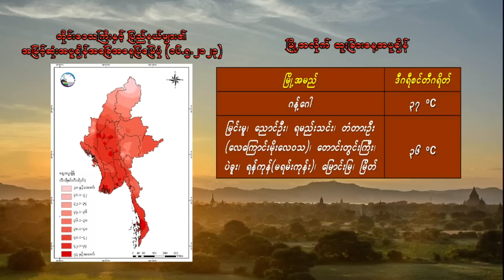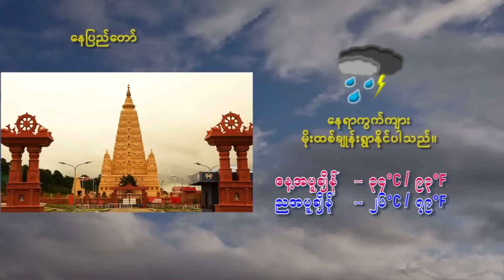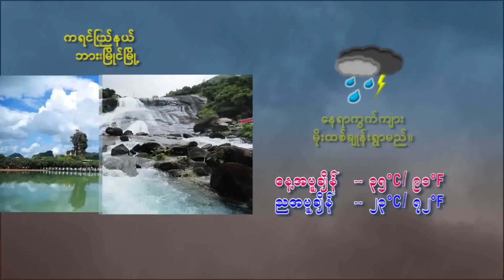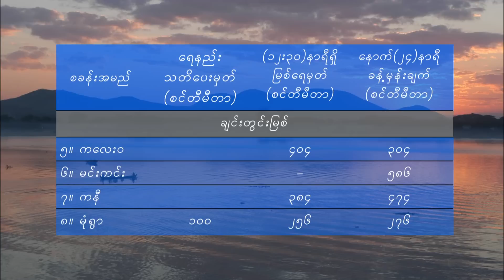17 5 2023CLT